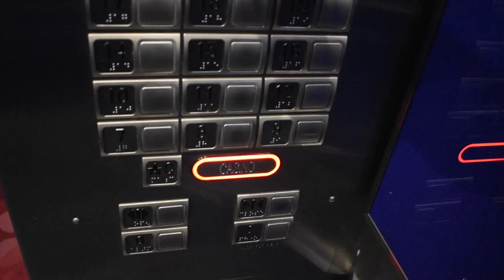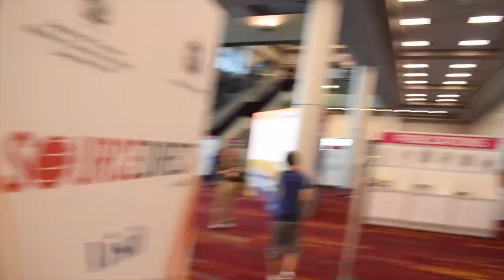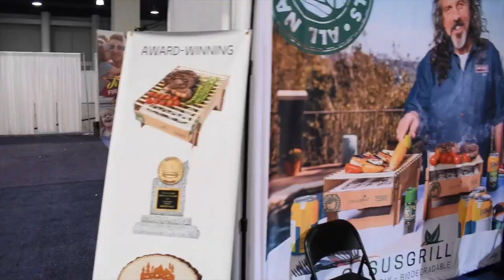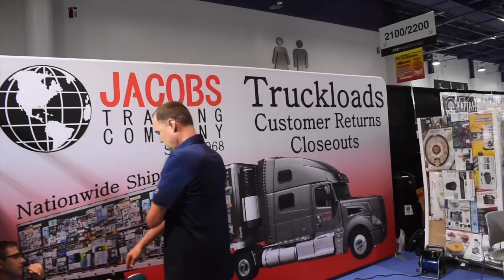Amazon Success Secrets From ASD Market Week: How We Build Relationships And Close Deals | AmazonLit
Look inside ASD Market Week in Las Vegas, one of the largest trade shows in the country. To access email templates and phone scripts to open more profitable supplier accounts

This video shares the secrets to building successful business relationships and how they’ve played a crucial role in our Amazon wholesale success. Learn how to network, find suppliers, and make deals to take your Amazon FBA business to the next level.

If you’re serious about growing your Amazon business, these insights from ASD Market Week are a must-watch!

This video is about Amazon Success Secrets From ASD Market Week: How We Build Relationships And Close Deals. But It also covers the following topics:

Building Relationships In Business
How To Succeed On Amazon FBA
Amazon Wholesale Tips And Tricks

Video Title: Amazon Success Secrets From ASD Market Week: How We Build Relationships And Close Deals | AmazonLit

✅ About AmazonLit.